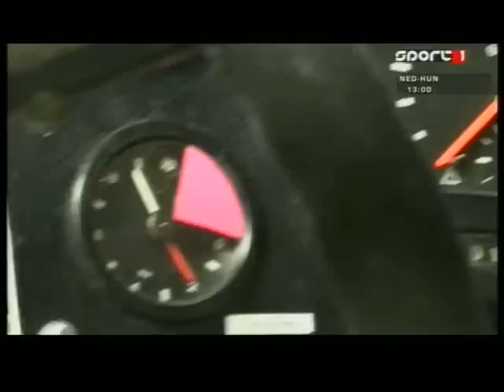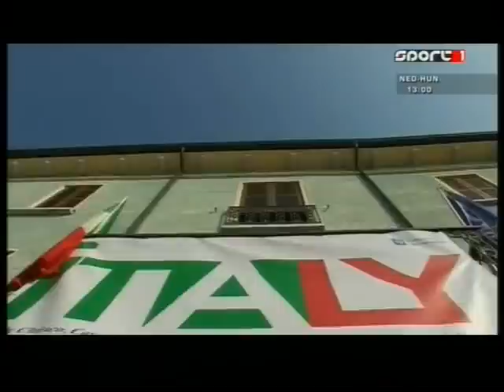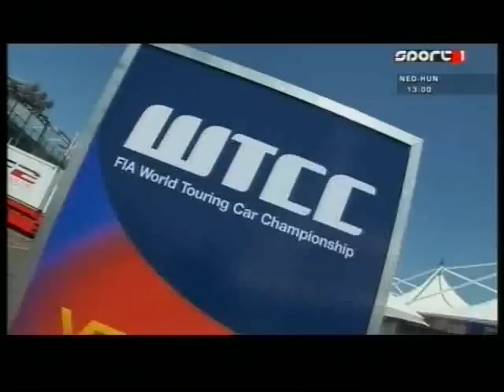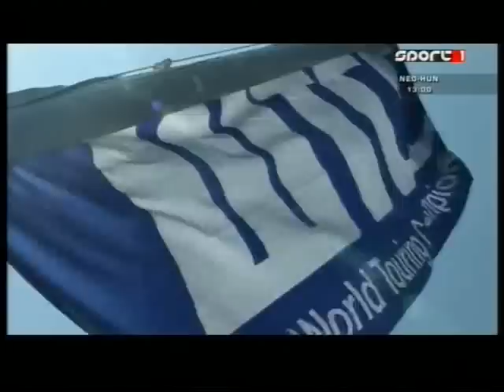2010 - 1. futam - Misano - Sport1 1/5